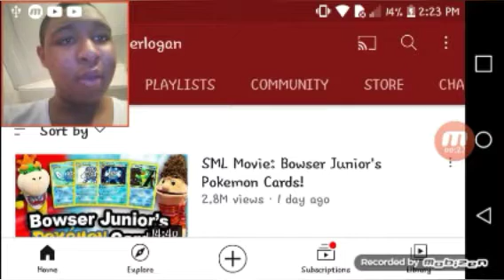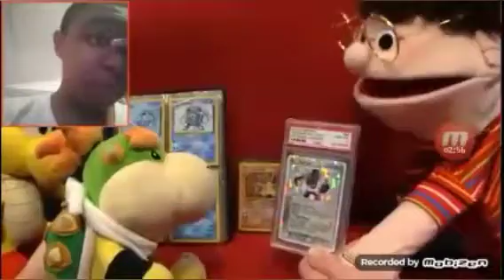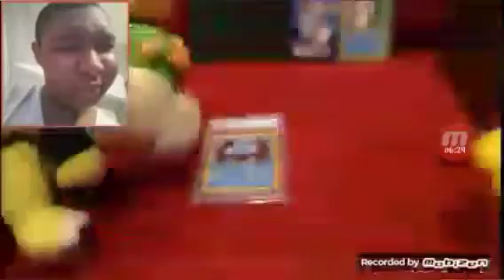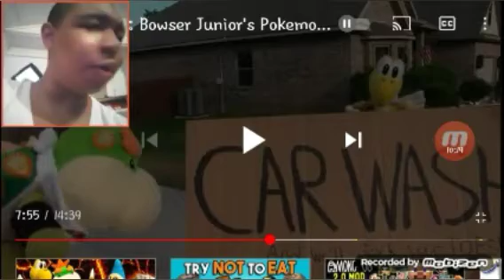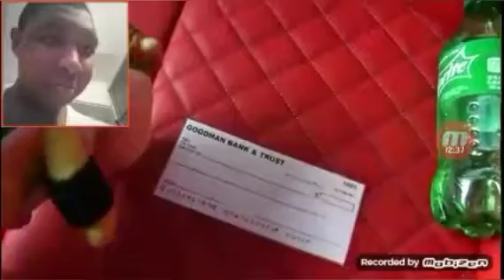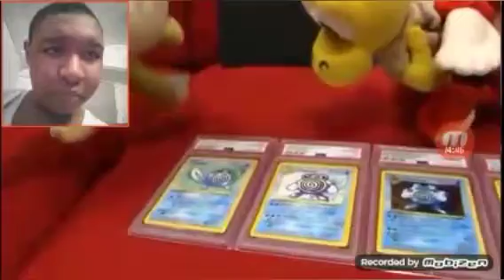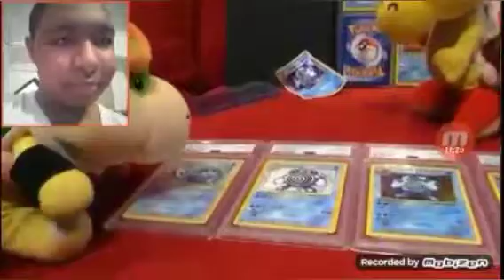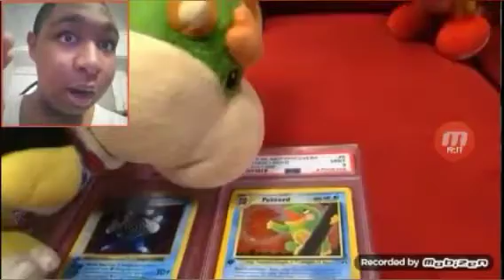SML Movie: Bowser Junior's Pokemon Cards Reaction